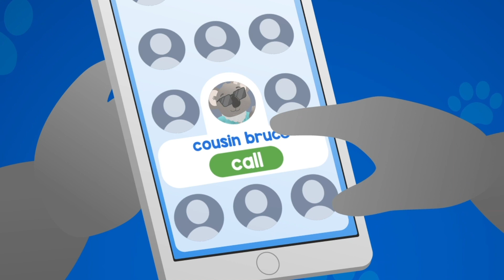Shane the Koala | Doctor Poppy's Pet Rescue | Animals For Kids | Cartoon Animals